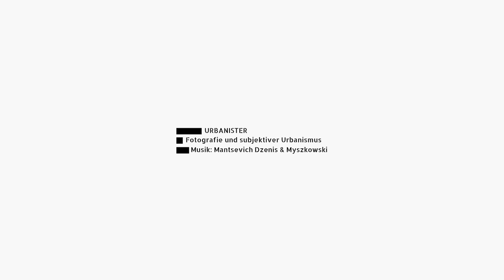Das Waldkrankenhaus Wintermoor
1942/43 wurde in Wintermoor das Gesundungshaus Wintermoor von sowjetischen und polnischen Zwangsarbeitern gebaut und am 8. Februar 1943 eröffnet. Es diente als Hamburger Ausweichkrankenhaus und hatte zunächst eine Kapazität von 400 Betten. Im Juli 1943 wurde das Krankenhaus auf 825 Betten erweitert. Es standen Abteilungen für Innere Medizin, Infektions- und Lungenkrankheiten, Chirurgie sowie ein Röntgenlabor, mehrere Operationsräume und eine Apotheke zur Verfügung. 1947/48 wurde die Einrichtung in eine Tuberkuloseklinik umgewandelt und erhielt 1949 den Namen Hamburgisches Krankenhaus Wintermoor, in der Zeit waren noch 752 Betten vorhanden. Ab 1968 nannte sich das Krankenhaus Fachklinik für Erkrankungen der Atemwege.

1976 gab Hamburg die Klinik auf. Danach nutzte die ENDO-Klinik Hamburg-Altona (eine Fachklinik für Knochen- und Gelenkchirurgie) die Anlage. Die Nutzung erfolgte vorwiegend zur Patientenrehabilitation. Die ENDO-Klinik gab den Standort Wintermoor Ende 1997 auf. Danach übernahm das privat geführte Pflegezentrum Wintermoor die bis dahin von der ENDO-Klinik genutzte Liegenschaft und errichtete ein Altenpflegeheim. Die Betriebsgesellschaft des Pflegezentrums Wintermoor geriet in wirtschaftliche Schwierigkeiten und wurde 2005 unter Insolvenzverwaltung gestellt. Die Gebäude sind seither ungenutzt und verfallen. Im Jahre 2011 wurde das Grundstück von der Wohnungsbau-, Ansiedlungs- und Fremdenverkehrsgesellschaft mbH Schneverdingen erworben und befindet sich seither in deren Besitz.